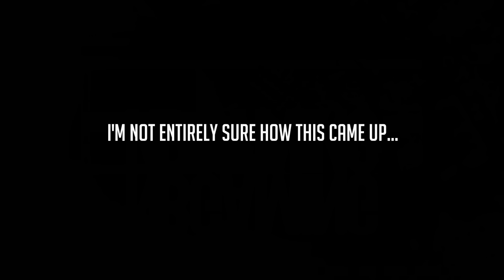San Andreas Test Dummies Ep. 37 - GTA 5 Funny Moments Montage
Hilarious moments in this GTA 5 funny moments highlight reel.  Much of the video is edited with the Rockstar Editor.  All footage is taken while playing GTA 5 online with friends in multiplayer.  Get ready for the best trolling and funny moments.

Grand Theft Auto 5 is an open world, action-adventure video game developed by Rockstar North and published by Rockstar Games. It was released on 17 September 2013 for the PlayStation 3 and Xbox 360. An enhanced version of the game was released on 18 November 2014 for the PlayStation 4 and Xbox One, and 14 April 2015 for Microsoft Windows. The game is the first main entry in the Grand Theft Auto series since 2008's Grand Theft Auto IV. Set within the fictional state of San Andreas (based on Southern California), the single-player story follows three criminals and their efforts to commit heists while under pressure from a government agency. The open world design lets players freely roam San Andreas, which includes open countryside and the fictional city of Los Santos (based on Los Angeles).

The game is played from either a third-person or first-person view and its world is navigated on foot or by vehicle. Players control the three lead protagonists throughout the single-player mode, switching between them both during and outside of missions. The story is centred on the heist sequences, and many of the missions involve shooting and driving gameplay. Players who commit crimes may incite a response from law enforcement agencies, measured by a "wanted" system that governs the aggression of their response. Grand Theft Auto Online, the online multiplayer mode, lets up to 30 players explore the open world and engage in cooperative or competitive game matches.

Following its announcement in October 2011, Grand Theft Auto V was widely anticipated. It was acclaimed by many reviewers, with praise particularly directed at its multiple protagonist design, open-ended gameplay and technical advancements. Critics were polarised by a scene depicting torture and the game's treatment of women. Some labelled the game inherently violent and misogynistic. Grand Theft Auto V broke industry sales records and became the fastest-selling entertainment product in history, earning US$800 million in its first day and US$1 billion in its first three days. Considered one of the most significant titles of the seventh generation of console gaming, the game won year-end accolades, including Game of the Year awards from several gaming publications.